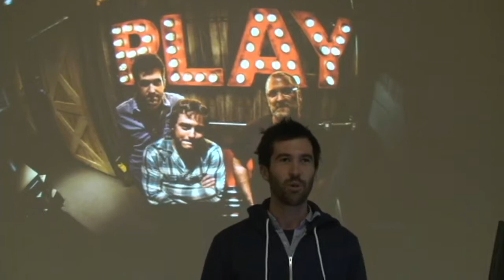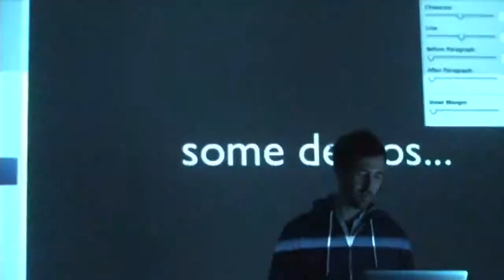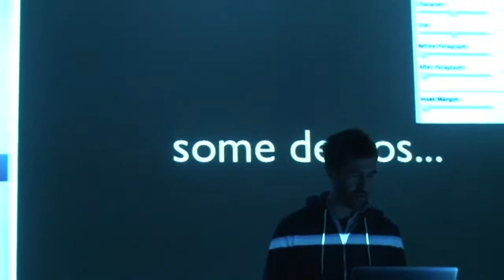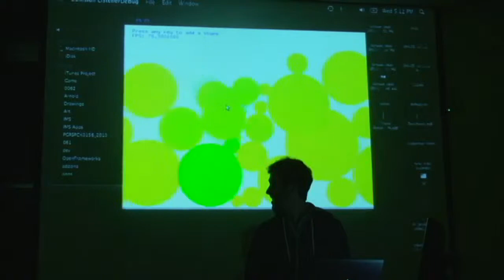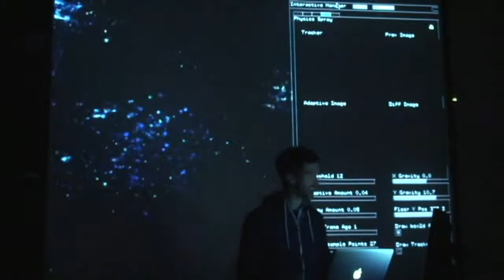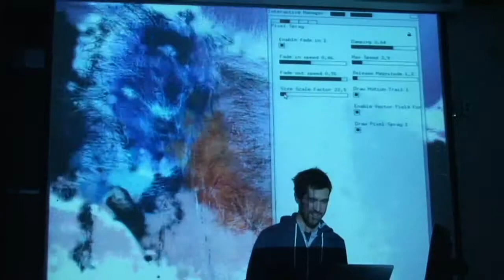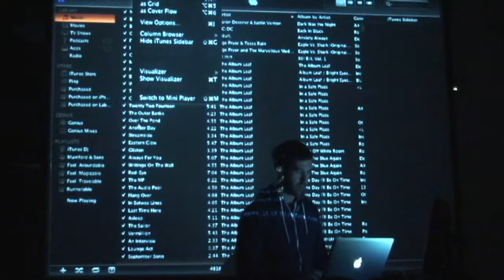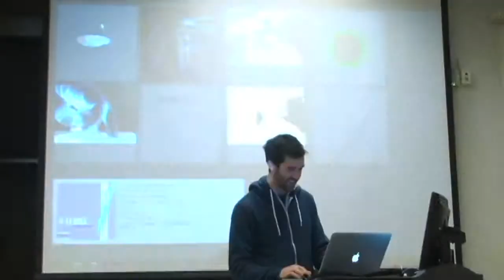openFrameworks Developer Series :: Todd Vanderlin (2011)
openframeworks.cc
Todd Vanderlin is an artist working at the intersection of design and technology. Working both independently and collaboratively, Todd uses a variety of programming languages to create large scale interactive instillations and compelling data visualizations. He is an active member of the OF developer community.
Openframeworks is a c++ library designed to assist the creative process by providing a simple and intuitive framework for experimentation.
In association with the first international OpenFrameworks World-Wide Developers Meeting, some of the world's leading computational artist/developers discussed their pioneering work at the intersection of arts and computer science. During the week, the OpenFrameworks core development team was encamped at the STUDIO for Creative Inquiry to advance the next version of OpenFrameworks, a toolkit for new media education and creative coding. Each evening at 5pm, they featured three or four short presentations by members of this team.